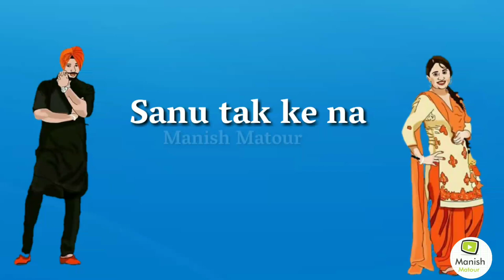Sanu Tedi Tedi Takdi Ae Tu/Whatsapp Status/New WhatsApp status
New WhatsApp status/Sanu tedi tesi takdi ae tu/New WhatsApp status Sanu tedi takdi ae tu